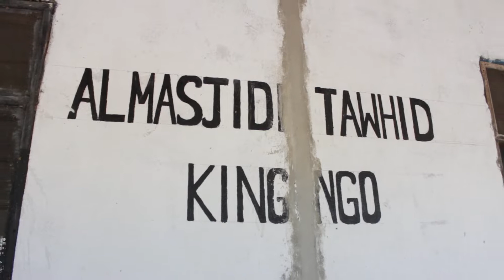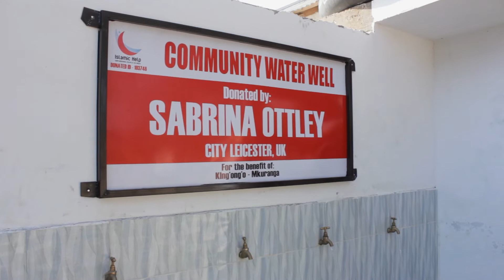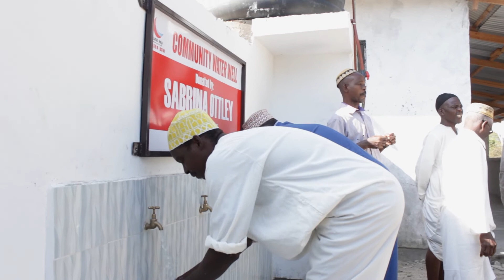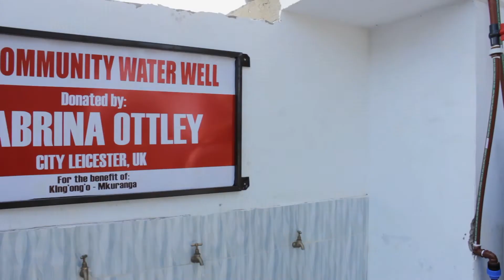COMMUNITY WATER WELL AT KINGONGO MKURANGA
DONATED BY: SABRINA OTTLEY